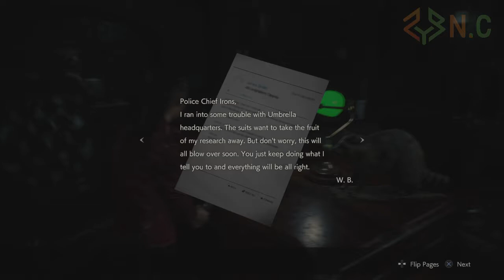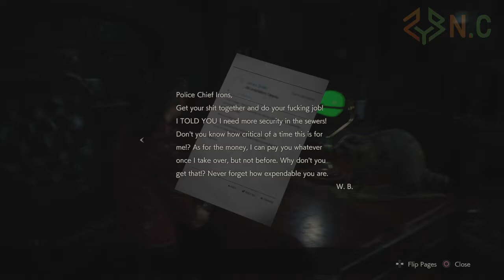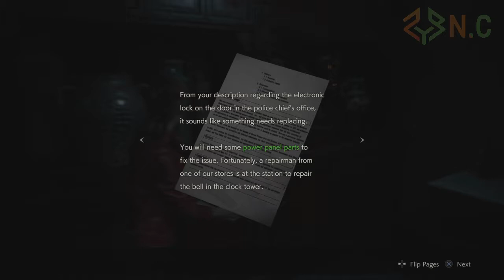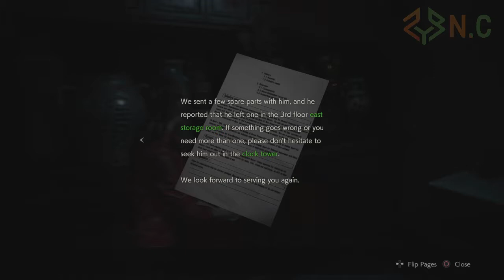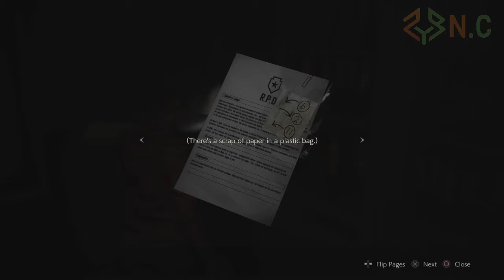RESIDENT EVIL 2 CLAIRE 2nd RUN #5 [ find parts ]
RESIDENT EVIL 2 CLAIRE 2nd RUN #5
collect parts to ring clock tower bell & finally to open parking garage
* finally got DIAMOND KEY IN morgue 2:12
* INTRO 5:54
* STOCK for GRENADE LAUNCHER in ELEVATOR CONTROL ROOM (B1) 7:17
* safe combination waiting room 2F 21:21
* portable safe 26:16
* electronic part in HEART door east storage room  29:45
* large gear in east storage room
* portable safe in linen room 44:28
PLZ
more HINDI GAMEPLAYS TO BE UPLOADED. SOON